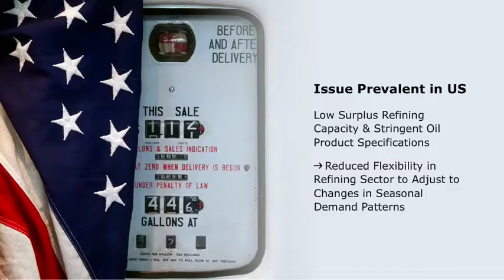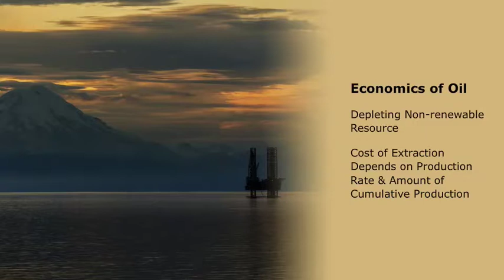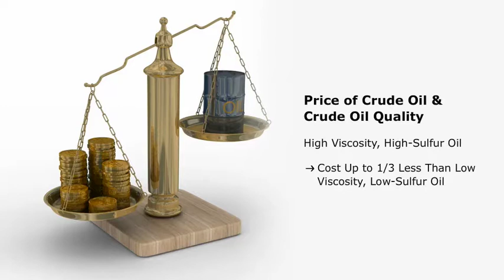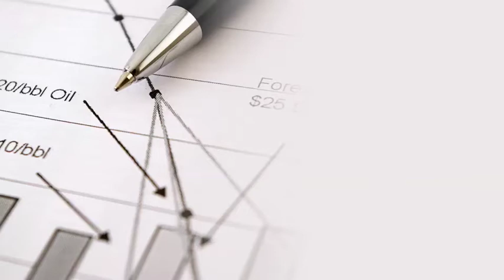The Economics and Politics of Petroleum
The economics of oil must be taken into account, as it is a depleting and non-renewable resource and the cost of extraction of a non-renewable resource depends on production rate and amount of cumulative production.

This RedVector course,The Petroleum Industry - History, Terminology, and Culture will take a look into petroleum's verbal roots, it's initial uses and it's role in society today.